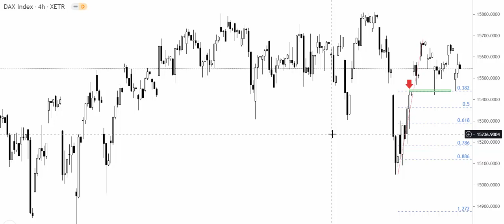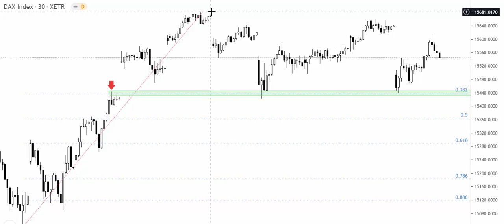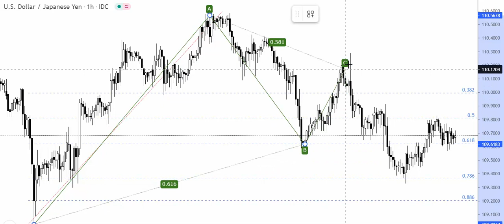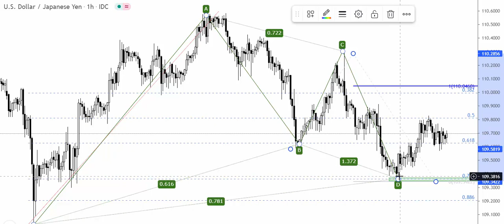Orbex: Poniedzialek 02.08.2021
Zamknęcie ubiegłego tygodnia należało do amerykańskiego dolara. Tai scenariusz otworzył kilka  nowych scenariuszy technicznych, które wyznaaczamy w dzisiejszym przeglądzie porannym.